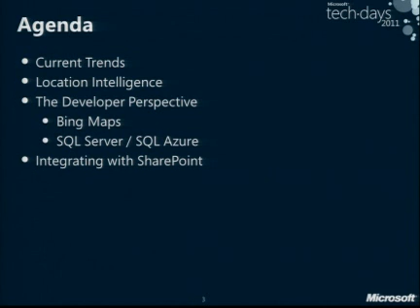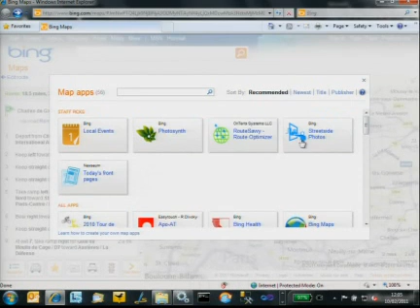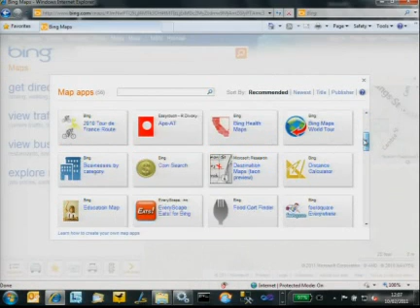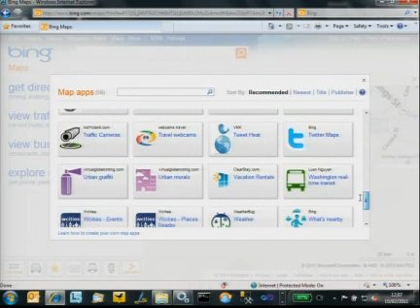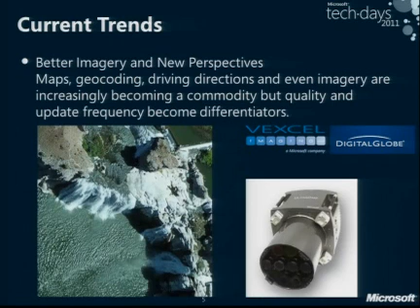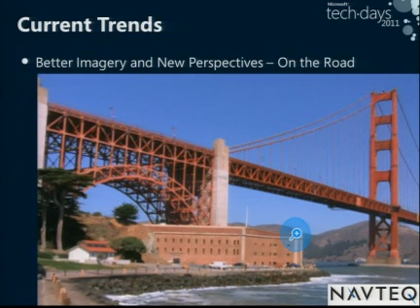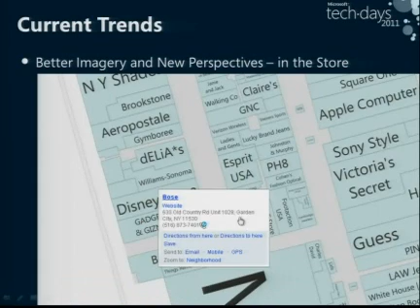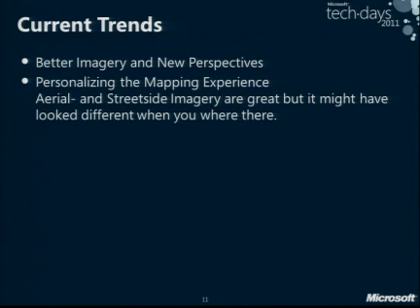Bing Maps brings location data to life 1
Bing Maps: Your Platform for Location-Based Solutions The Bing Maps platform brings location data to life by making it easier to visualise, understand, and analyse. The rich imagery, quality geospatial data, and leading-edge technology of Bing Maps is used by thousands of organisations, governments, and developers worldwide. Choose from a robust set of APIs to build innovative applications that quickly display data, engage users, and improve business insight. Bing Maps offers several licensing and pricing plans, including free options.